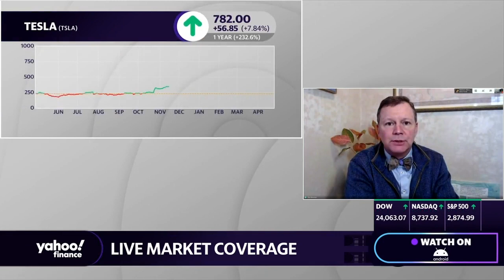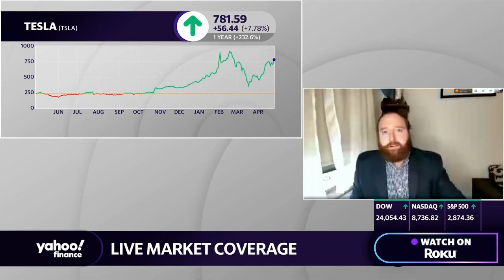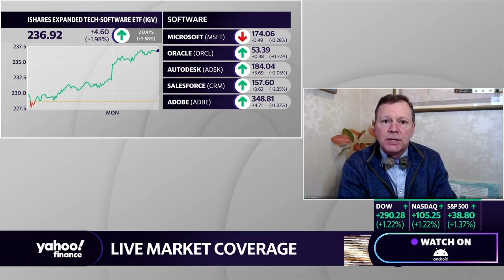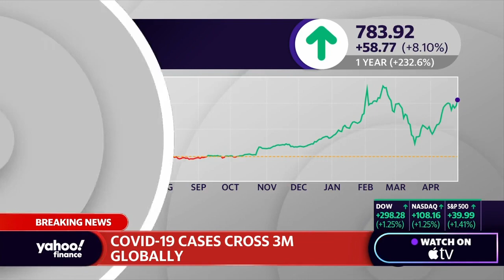Tesla stock trading higher, automaker wants employees to come back to work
Automotive giant Tesla asked its employees to return to work at the company’s Fremont, California car plant despite local health orders. Yahoo Finance’s On The Move Panel shares the latest details.